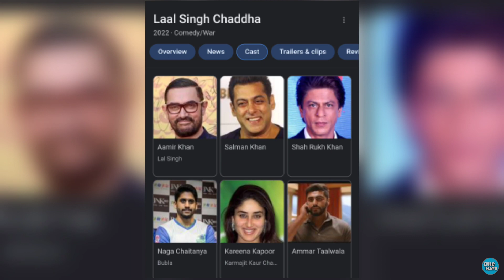Ye Bhi Friend Zone Ho Gaya 😂 : Laal Singh Chaddha Trailer REVIEW - CineMate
My Thoughts on Laal Singh Chaddha Trailer

Like = Motivation

This channel is for those people who love to watch movies and web series of Hollywood, Bollywood and Tollywood.